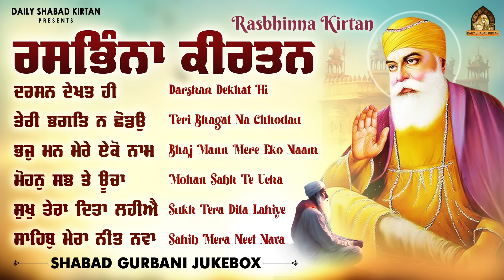New Shabad Gurbani Kirtan JUKEBOX - Ras Bhina Kirtan - Nonstop Shabad Kirtan Nonstop Gurbani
Ras Bhina Kirtan - New Gurbani Shabad kirtan 2024 - Nonstop Gurbani Shabad Kirtan - New Shabad Jukebox

For Daily New Shabad Gurbani Kirtan , Shabad Gurbani , Nonstop Shabad Gurbani Kirtan

CHAPTERS
00:00 - Darshan Dekhat Hi
05:02 - Teri Bhagat Na Chhodau
10:53 - Bhaj Man Mere Eko Naam
17:11 - Mohan Sab Te Ucha
26:00 - Sukh Tera Dita Lahiye
33:55 - Sahib Mera Neet Nava

VOICE
1. Bhai Shamsher Singh Ji Jalandhar Wale
2. Bhai Maninder Singh Ji Khalsa Amritsar Wale
3. Bhai Charanjeet Singh Ji Jalmana
4. Bhai Jaskaran Singh Ji Goindwal Sahib Wale
5. Bhai Bhupinder Singh Ji Hazoori Ragi Darbar Sahib
6. Bhai Harmanjit Singh Ji Amritsar Wale

MUSIC CREDIT
Design - Trendy Media
Producer - Parminder Deol & Pritpal Gill
Record Label - Daily Shabad Kirtan